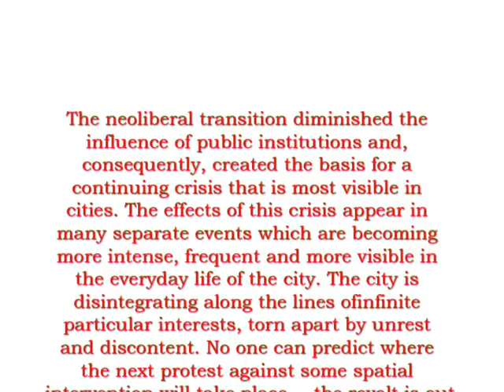Red Plan _ Crveni plan _ PULA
Red Plan - The Image of the City in the Age of Late Capitalism.
Red Plan is a plan for the city that is in an alarming (red) state. As a first step in the creation of such a plan, we need to locate the red or critical spots. In order to do that, we created a CRISIS MAP of Pula: an image of the city in the age of late capitalism.